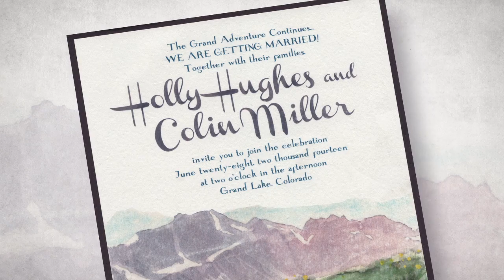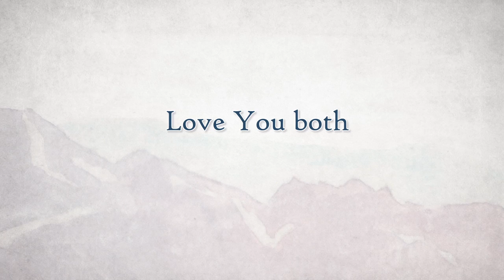Warren Hughes SunflowerRiverBlues